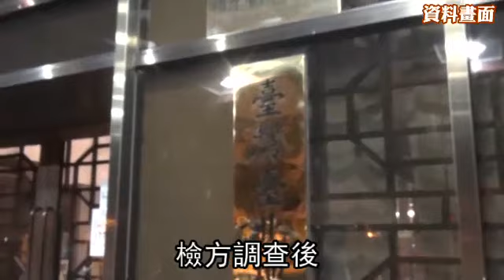警上門調停家務事 被她的下半身驚呆了--蘋果日報20160609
北市一名周姓男子看不慣哥哥常和嫂子吵架，因此今年年初時，周男跑到兄嫂住處，勸哥哥乾脆搬到南部，原本在房裡睡覺的嫂子聞訊衝出來和周男吵架，哥哥報警處理，警員趕到現場頓時驚呆，因為嫂子只穿上衣沒穿內褲，指控周男性侵她，要求警員拍照存證，警員起初雖然左右為難，仍盡職蒐證。但台北地檢署偵辦認為，被害女子是自己脫內褲，並非遭性侵，8日不起訴周男。（法庭中心╱綜合報導）